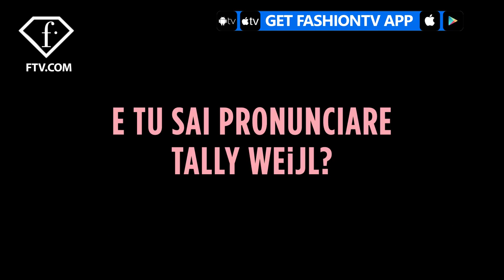Tally Weijl presents the Right Way To Pronounce Tally Weijl | FashionTV | FTV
WORLD - Have you always wondered how to pronounce TALLY WEiJL? Watch and find out what the world thinks.